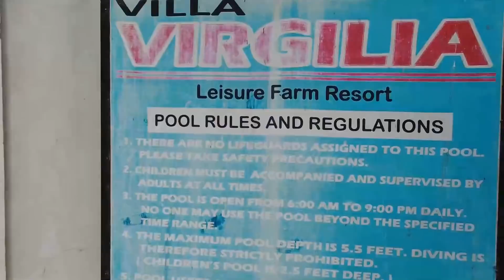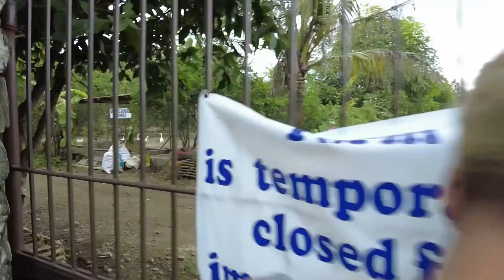NEWYEAR CELEBRATION WIT FAMILY | VILLA VIRGILA RESORT | ANG SAYA!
VILLA VIRGILA LEISURE FARM RESORT